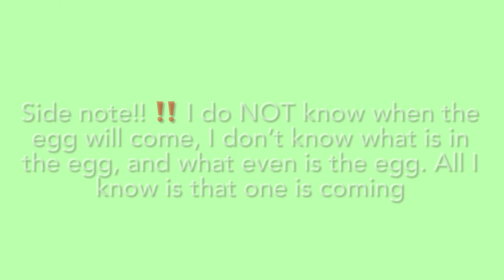NEW ADOPT ME EGG? •Adopt Me Tea•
Hey everyone! Today adopt me tweeted an image of the new egg that is coming to adopt me!